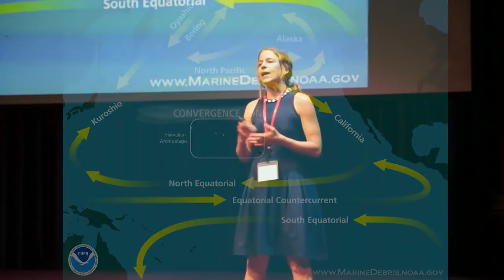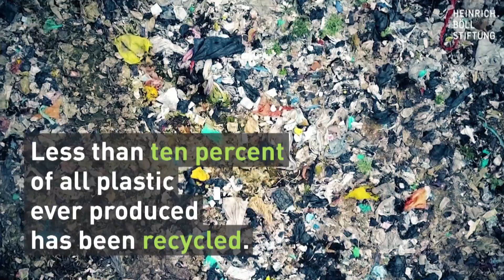5 Gyres Campaign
We've had the opportunity to work with 5 Gyres, leaders in the movement set forth to clean our planet. We're proud to have worked with an amazing group of people who have such a powerful goal!

To see more work from KKO Productions, visit kkopro.com